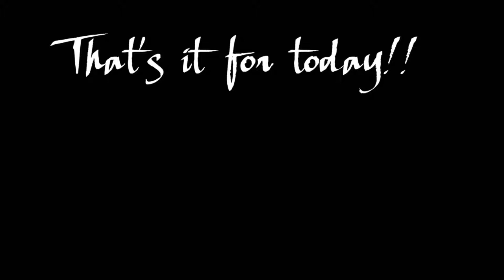DAY 1 with the CAST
Vlog #2!! Its day one with our little cast for the Church Christmas play!!

If you enjoyed it and want to see more from me check these out!